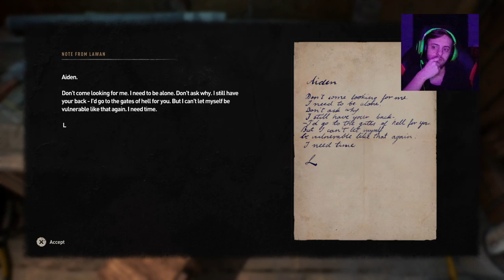Let's Play Dying Light 2 Part 73 - After Party